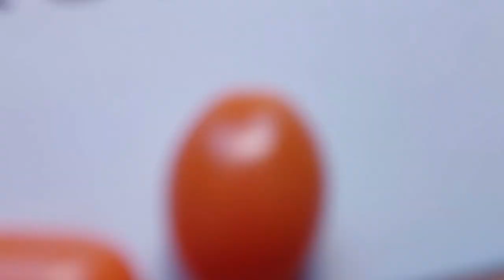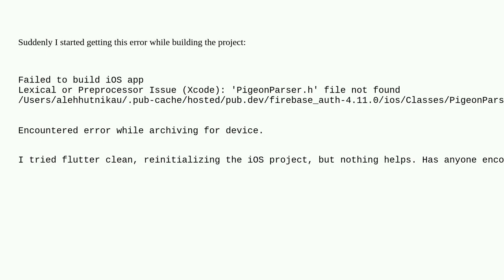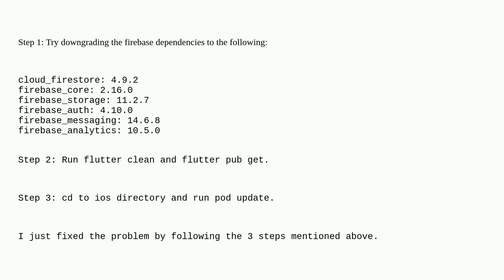Flutter: Failed to build iOS app - PigeonParser.h file not found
A special thanks goes out to the community

  xcode flutter